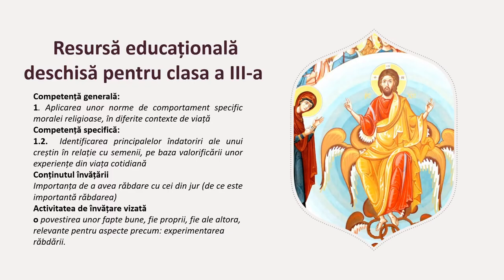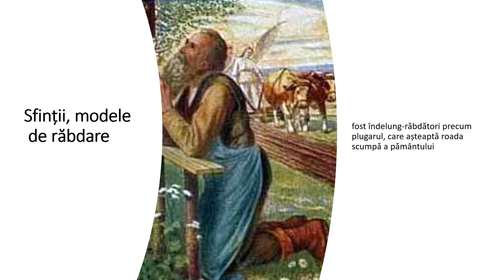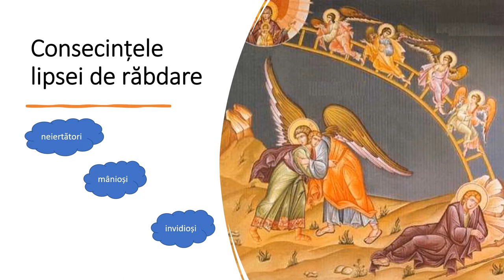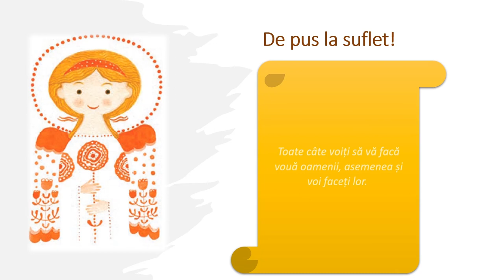Importanța de a avea răbdare cu cei din jur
Resursa conține informații referitoare la respect, atitudine pe care Dumnezeu o așteptă de la noi.
Resursa începe cu întrebări despre ce înseamnă respectul, cum se manifestă respectul, pe cine respectăm, ce respectăm.
În partea imediat următoare se vorbește despre respectul față de sine și respectul față de ceilalți, fiind amintită importanța urmării exemplului de ascultare, respect și iubire a Mântuitorul Hristos care este un model viu pentru noi oamenii.
Scopul urmărit de resursa propusă:
- valorificarea experiențelor elevilor, relevante din punct de vedere religios referitoare la relația persoanei cu diferite
lucruri, ființe;